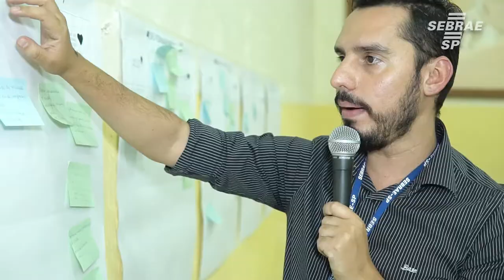Artesãos procuram especialização com o Sebrae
Confira o trabalho de desenvolvimento proporcionado pelo SEBRAE SP, para artesão de Ibitinga.